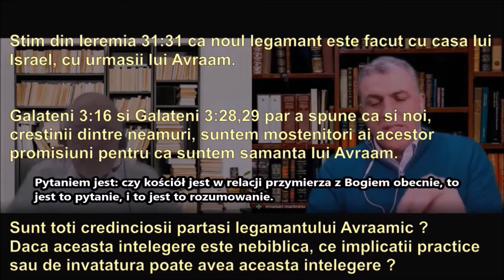Chrześcijanie nie są w nowym przymierzu a nowe przymierze to przyszłość QA E A Bremicker PL